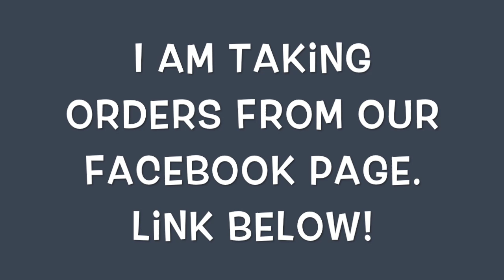Floor Time - October 2018 | 6 Classroom Guinea Pigs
I am now accepting custom orders of fleece items!! Order through our facebook page!

Etsy Store